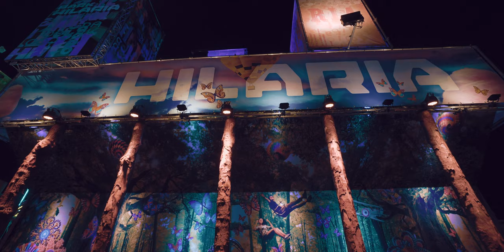Eindhoven in 4K 2019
--- A view of Eindhoven in 4K trough my eyes ---

Eindhoven has been my home for 4 years now since I have moves to The Netherlands for my studies. I always wondered why there was never a video that shows what, trough my eyes, makes this modern city so unique a cool to live in. So I decided to make this my summer project where I tried to capture some of the most unique places and sights that the city of Eindhoven has to offer and present it in a more cinematic way.

This video is by no means a travel guide, nor does it show all the beautiful locations the city of Eindhoven has to offer. It does, however, show you some of the most iconic places of the city I call home for the last 4 years: Eindhoven.

Some locations in this video (in random order):

- Van Abbe Museum
- Philips Museum
- Philips Stadion
- Evoluon
- St. Catherine's Church
- Park Hilaria
- Technical University of Eindhoven (TUe)
- Eindhoven Train/Bus Station
- Frits Philips Statue
- 18 Septemberplein
- Strijp S